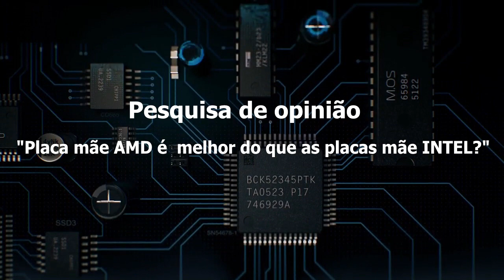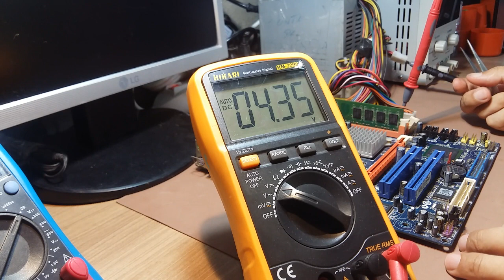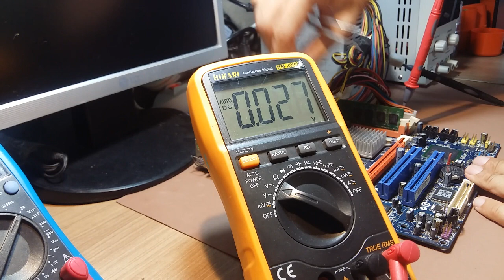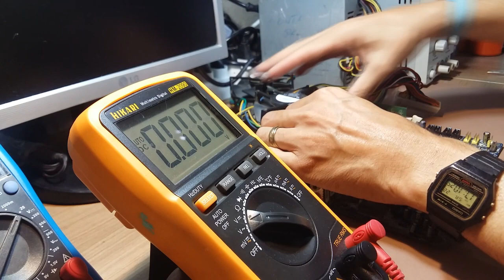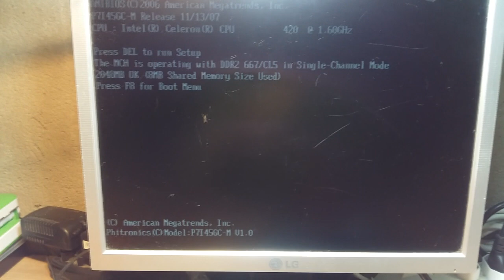Como RECUPERAR placa mãe que não liga ?????Série: Pc não liga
Sua Placa mae nao liga nem pelo power?fonte boa? confira neste vídeo como consertar placa mãe que não liga com cabo de 12v ou com processador, confira esta vídeo aula de reparo de placa mãe de computador, Série: Pc não liga.

Este é o canal FS MotherBoard, onde você pode encontrar vídeo aulas mostrando Reparos em Placas Mães e seus modelos e problemas , dando também Dicas de PC, Eletrônica, Informatica e Tecnologia  ajuda e suporte ao usuário, e muito mais!